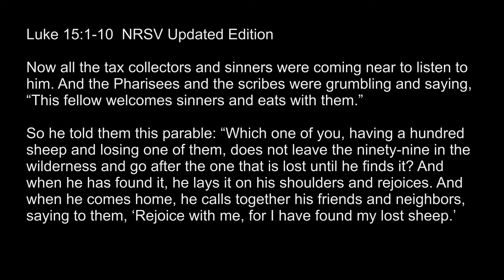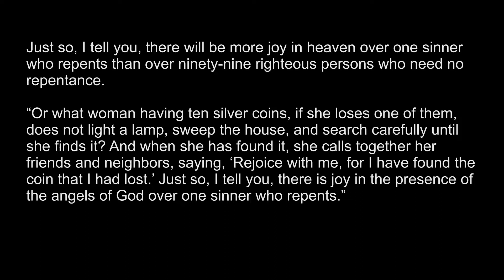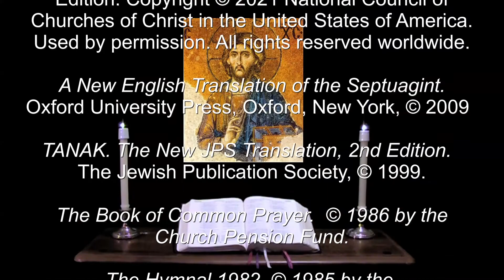9 Nov 2022 Wednesday Evening Prayer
I removed his shoulder from the burden: his hands were delivered from the pots. --Psalm 81:6.

A brief inclusive language version of Evening Prayer for Wednesday in the week of the 22nd Sunday after Pentecost. The appointed Scriptures: Psalms 119:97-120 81, 82; Joel 2:12-19, Rev. 19:11-21, Luke 15:1-10.